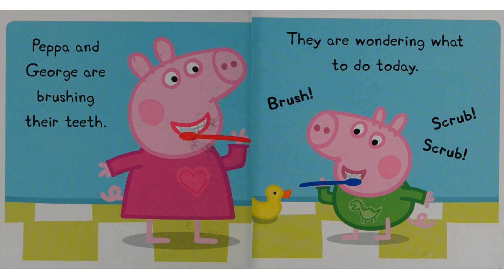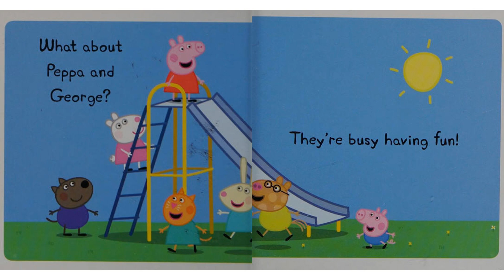Peppa Pig - Busy Busy Busy